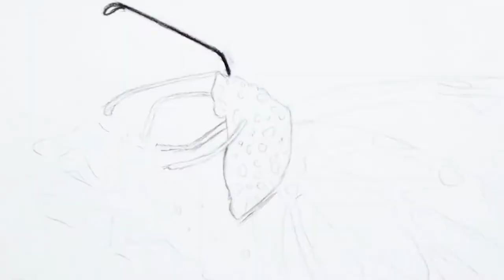🦋 Realistic Monarch Butterfly Drawing in Coloured Pencils - Time Lapse 🦋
Hello everyone!
In this video you can see me drawing a realistic monarch butterfly in coloured pencils.
I've created a real time tutorial of this butterfly which contains 4 parts. They can be found down below.

MATERIALS I USED AND RECOMMEND:
- Caran D'Ache
- Faber Castell Polychromos
- Slice tool
- Signo White gel pen

I am a 26 years old artist from Romania but I live in Belgium now. I love drawing animals using mostly coloured pencils.